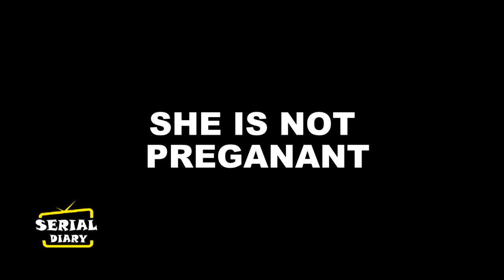KUNDALI BHAGYA || PREETA को EXPOSE करने के PLAN में SHERLYN खुद खाएगी मात